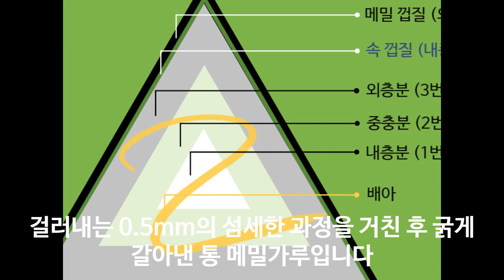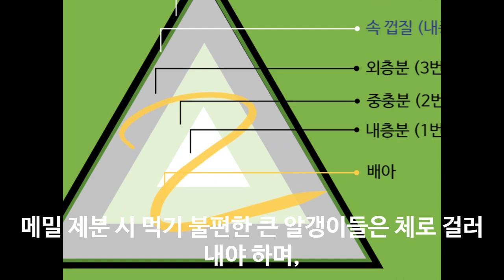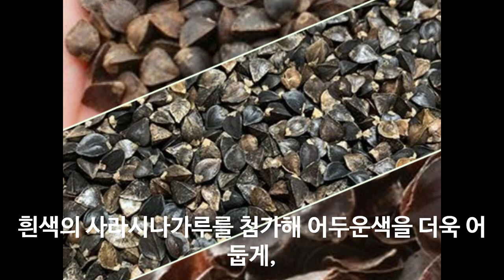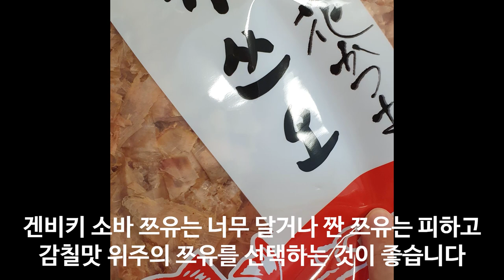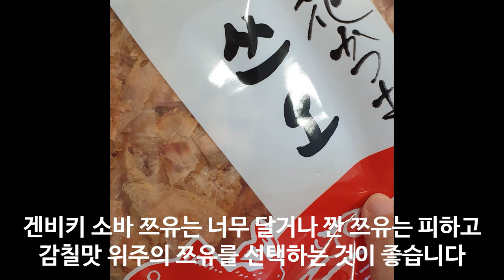수타마스터를 위한 겐비키 소바 만들기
초보자들과 마스터들의 기술과 메뉴 확장에 필요한 정보를
공유하고 있습니다.

100% 메밀국수 (주와리소바) 까지

감사합니다.